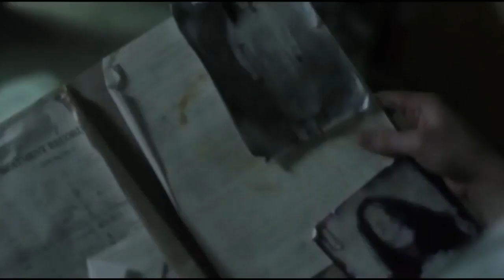WRONG TURN 4: BLOODY BEGINNINGS - OFFICIAL TRAILER 2003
Wrong Turn 4: Bloody Beginnings is a 2011 American slasher film written and directed by Declan O'Brien. It is the fourth installment of the Wrong Turn film series and served as a prequel to the original Wrong Turn film. The film grossed $3.6 million in home sales.